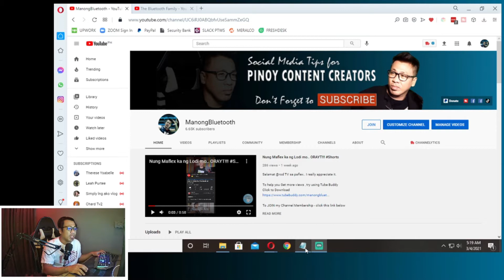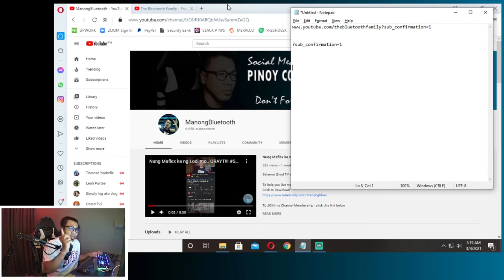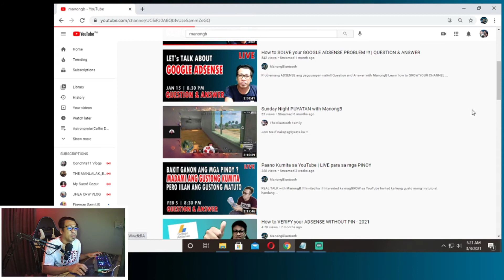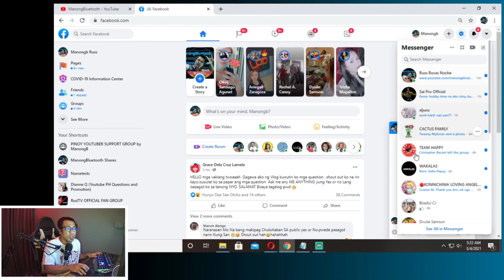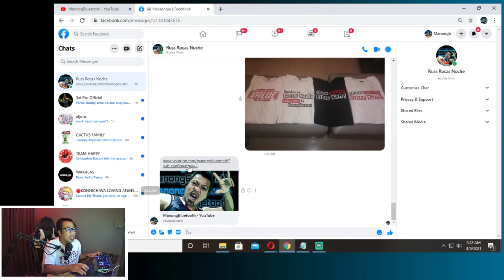How to create your channel SUBSCRIBE LINK in 2021 | TAGALOG YOUTUBE TIPS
Check out # hugoattees at shopee

ManongBluetooth_Official